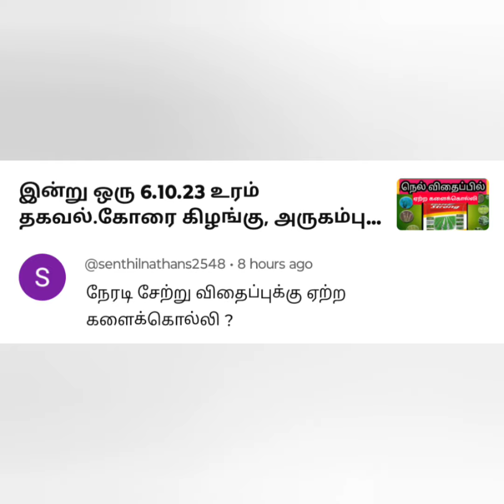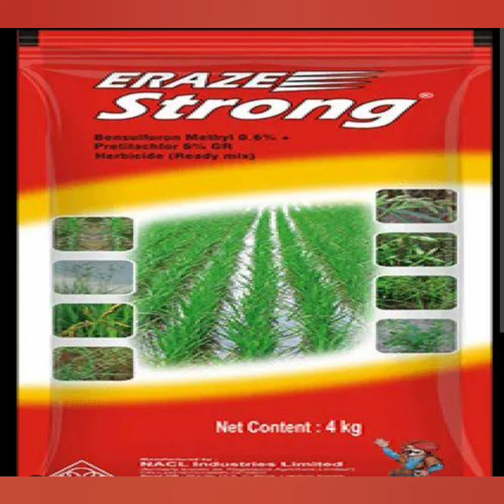இன்று ஒரு 7.10.23 உரம் தகவல். விவசாய நண்பரின் கேள்வி அதற்கான தீர்வு. வீடியோவை முழுமையாக பார்க்கவும்